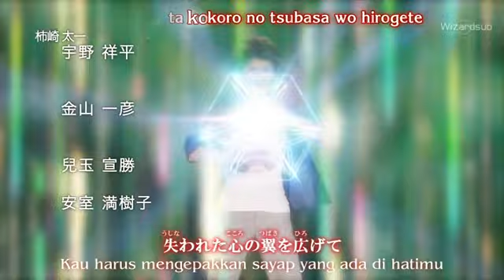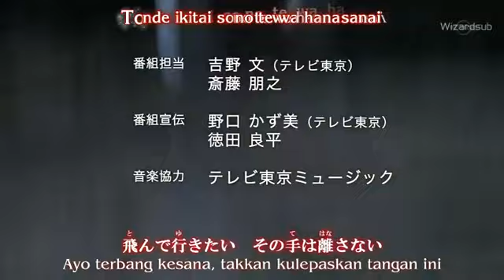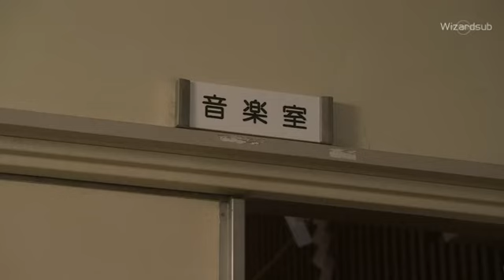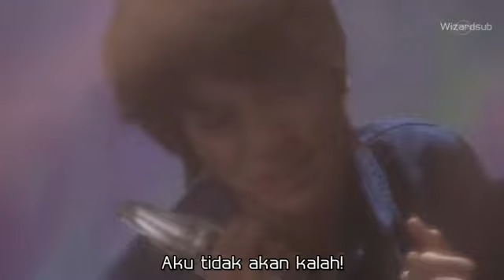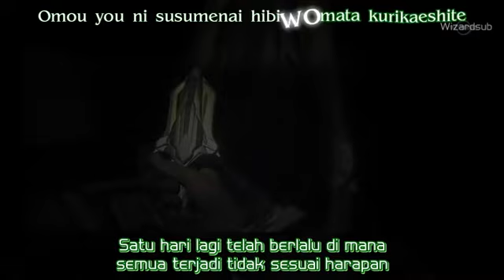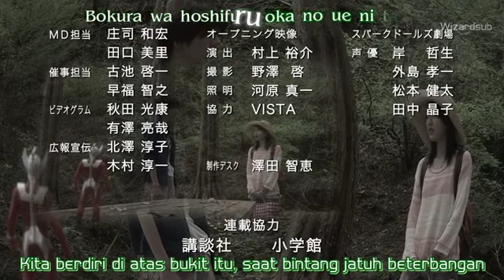Ultraman Ginga Episode 1 Subtitle Indonesia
Ultraman Ginga (ウルトラマンギンガ Urutoraman Ginga) adalah salah satu serial televisi Jepang yang diproduksi oleh Tsuburaya Productions dalam rangka merayakan ulang tahun ke-50 perusahaan tersebut dan merupakan bagian dari blok pemrograman New Ultraman Retsuden di TV Tokyo. Musim kedua berjudul Ultraman Ginga S yang ditayangkan pada tahun 2014.

Story:
Semua Ultraman dan monster telah berubah menjadi tokoh yang dikenal sebagai Spark Dolls (スパークドールズ Supāku Dōruzu) dan menjadi tersebar di seluruh alam semesta. Seorang pemuda bernama Hikaru Raidō menemukan benda yang disebut Ginga Spark (ギンガスパーク Ginga Supāku) yang tidak hanya memungkinkan dia untuk menjadi Ultraman Ginga, tetapi juga memungkinkan dia untuk pergi ke UltLive (ウルトライブ Urutoraibu) dengan sosok untuk mengubah benda-benda tersebut ke ukuran yang sah dan menjadi satu dengan mereka. Hikaru bertarung bersama teman-temannya untuk mengungkap kegelapan di balik Spark Dolls. Alien Nackie menurunkan petunjuk bahwa wielder kegelapan berada di sekolah mereka yang sangat dasar.

Dalam episode terakhir, master kegelapan, Dark Lugiel mengungkapkan dirinya. Dia menghancurkan sekolah dasar sebelum melanjutkan dirinya untuk mengalahkan Ginga. Ketika semua harapan sepertinya hilang, Ultraman Taro kembali mendapatkan bentuk aslinya dan naik untuk melawan Dark Lugiel. Dia berhasil menghidupkan Ginga kembali sebelum dirinya dikalahkan, dan Ginga dan Lugiel memiliki pertempuran yang hebat di bulan, berakhir dengan kekalahan Lugiel. Ginga dan Taro berpamitan untuk Hikaru dan teman-teman mereka untuk meninggalkan bumi menuju tanah air mereka.

Credits: Tsuburaya Prod.
credits: Wizardsubs .